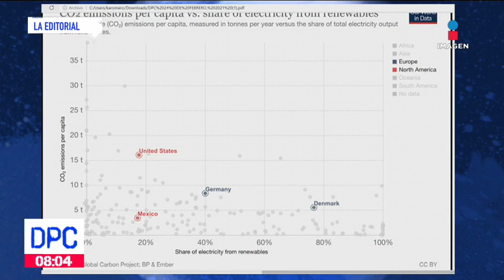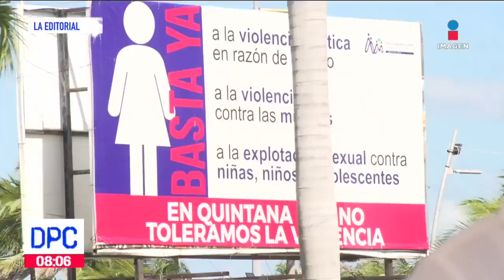Cubren murales feministas con pintura blanca en Quintana Roo | Editorial Pamela | De Pisa y Corre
EditorialPamela | ¿Qué representan las ilustraciones realizadas por las mujeres en Quintana Roo? ¿Por qué las cubrieron con pintura blanca?